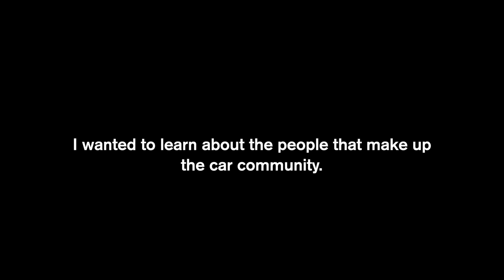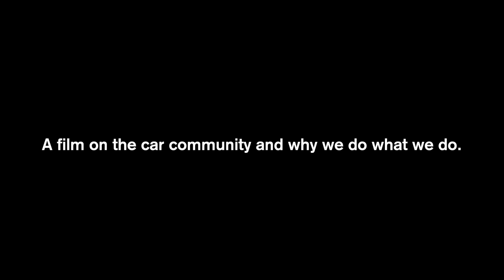The Automotive Connection - Teaser (Short Documentary Film)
I've been working on this film all semester, and it's finally ready! Coming Thursday May 4th at 5pm EST. Can't wait for you guys to see it!